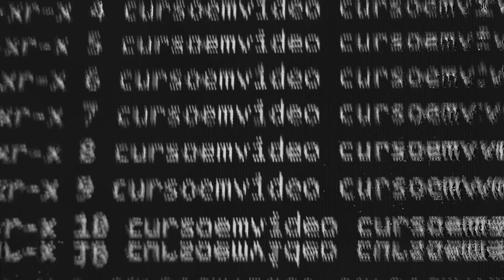Licenças e Liberdades: é importante saber - Curso Linux #03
Você sabe o que é GPL? Sabe as diferenças entre EULA e GPL? Sabe o que é General Public License? Conhece as quatro liberdades do software livre? Sabe como uma empresa que cria software livre ganha dinheiro? Para responder a essas e muitas outras perguntas, assista essa aula do Curso Grátis de Linux com os professores Ricardo Pinheiro e Gustavo Guanabara.

e ouça os podcasts.